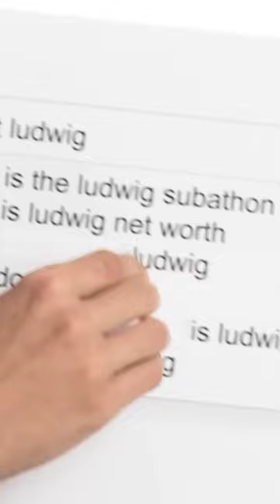What chair does Ludwig use ?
In this video Ludwig telling which chair he uses in an interview clip from Wired.